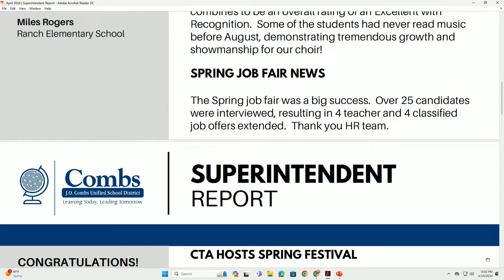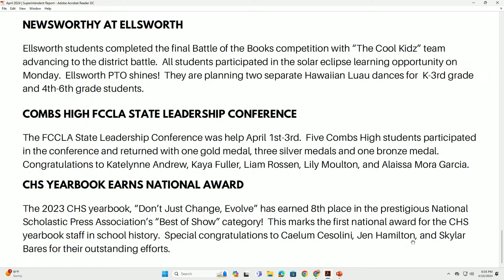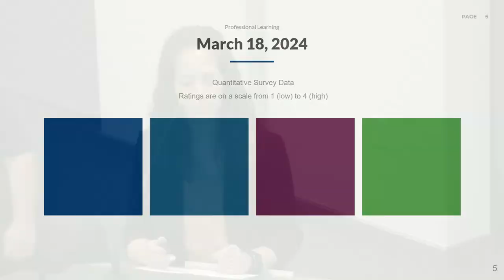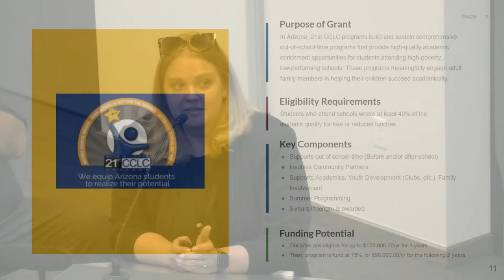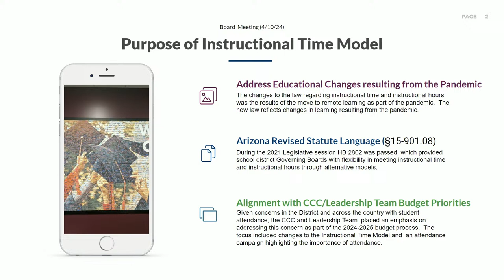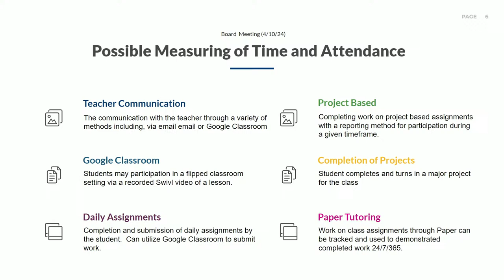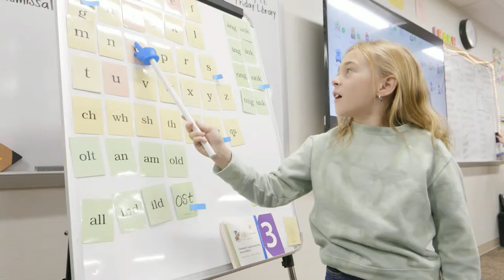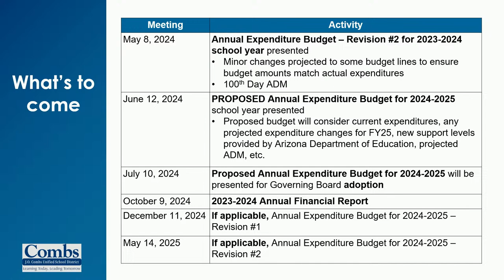J.O. Combs Regular Board Meeting 4/10/2024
Meeting will start around 6 PM